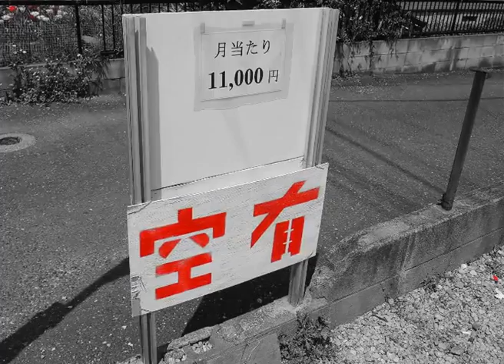RED EARTH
フリー音楽素材「DOVA-SYNDROME 」さんの提供している音楽に、画像イメージを重ねてみました。